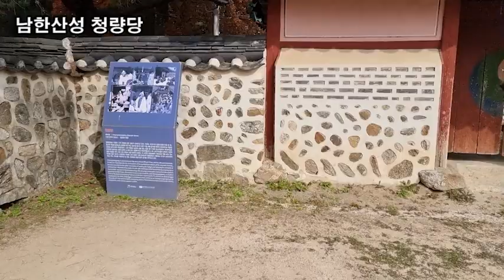랜선힐링, 두뇌힐링 5분 "멍" 세계문화유산 남한산성, 수어장대, 청량당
랜선힐링,
두뇌힐링 5분 "멍"
남한산성 성벽
소방헬기 훈련
잠실 롯데월드타워 전경
남한산성 수어장대 입구
남한산성 청량당
남한산성 수어장대
수어장대에서 바라본 단풍
남한산성 단풍